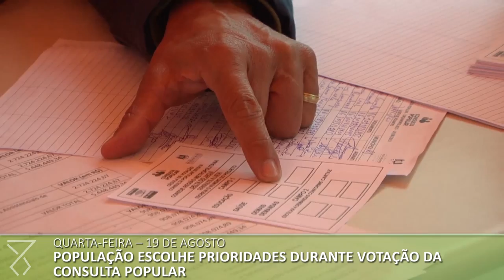Semana no Piratini: Veja o que aconteceu entre os dias 17 e 22 de agosto